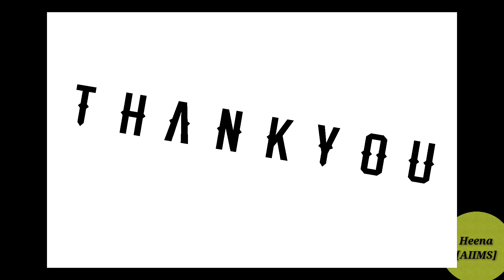Glimpses of Aiims rishikesh | Dream college AIIMS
Hello guys, hope you enjoyed this video.

AIIMS RISHIKESH , AIIMS MOTIVATIONAL VIDEO, DREAM COLLEGE AIIMS